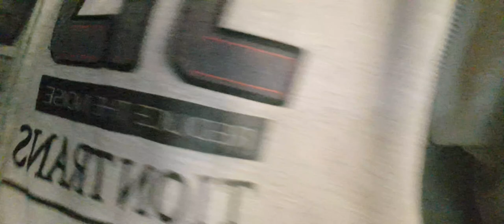ნაძვის ხე ავაწუილეთ